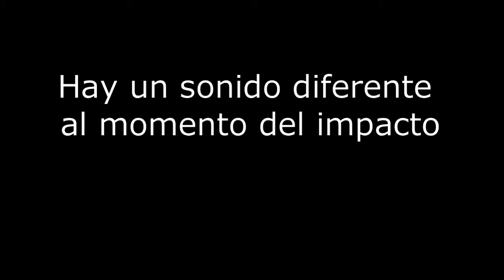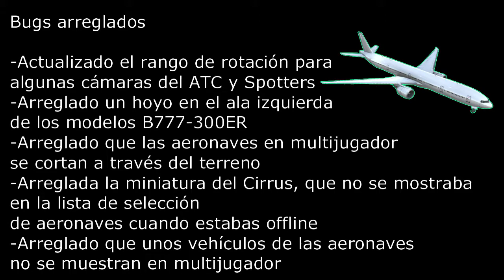Nueva actualización 1.6.0 en Real Flight Simulator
Todo lo nuevo agregado en la última actualización 1.6.0 en Real Flight Simulator